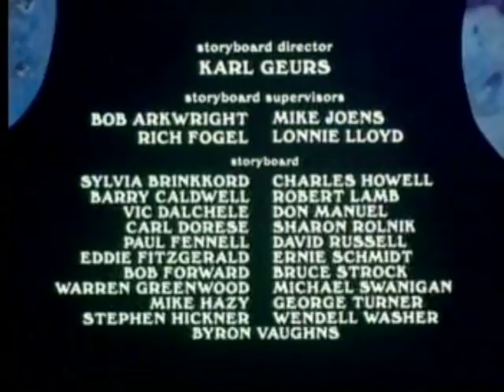Zorro Cartoon - The Frame In 3D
3D Glasses Required - Action Cartoon